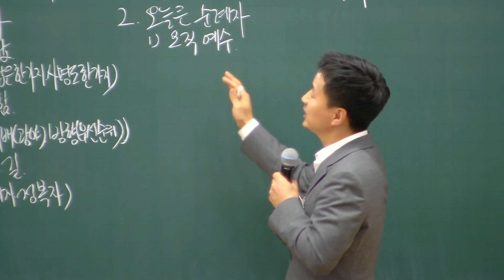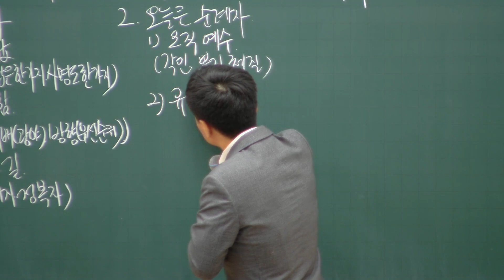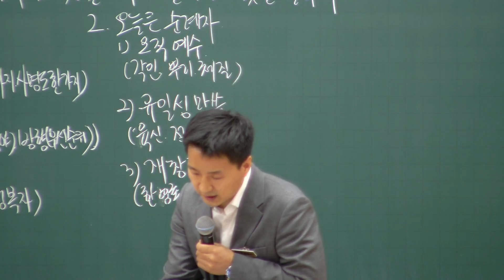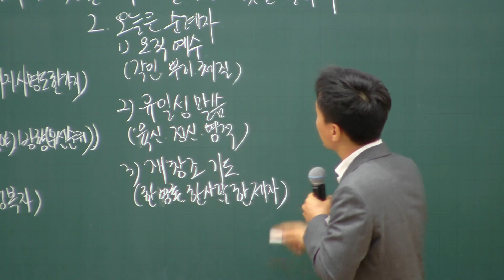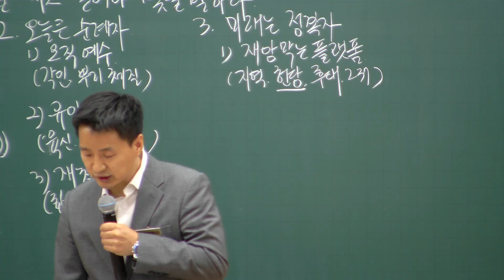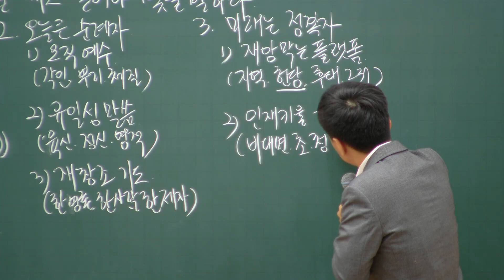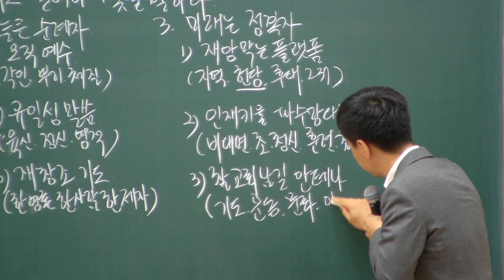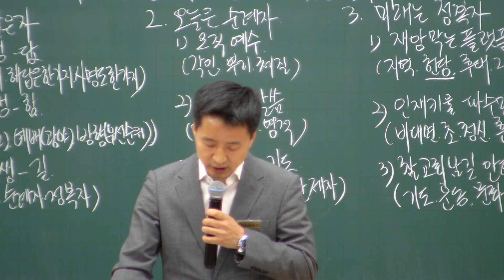20221116 다민족교회 수요 메시지 : 나의 그릇을 깨고 일어나 빛을 발하라(사60:1-3)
구분 : 다민족교회 수요 메시지
일시 : 2022년 11월 16일
제목 : 나의 그릇을 깨고 일어나 빛을 발하라
본문 : 사60:1-3
설교 : 이재환 목사